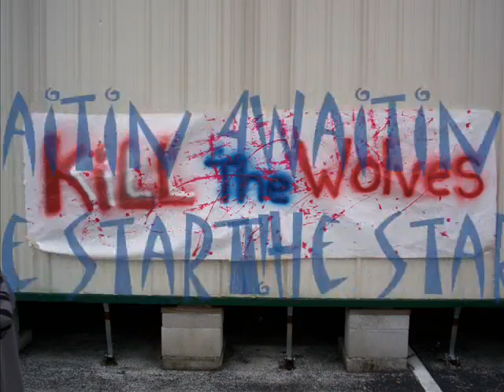Robert E Lee Parade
a video of the preparade, and parade